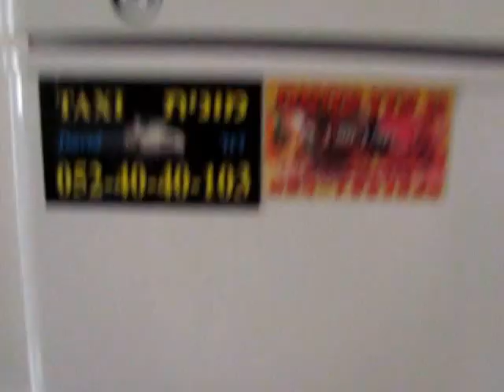Обзор квартиры в Израиле (Яффа 3х комнатная). Где снять квартиру в Израиле.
Когда были в Израиле, снимали 3х комнатную квартиру в Яффе.  Очень уютная квартира, со всеми приспособлениями (100 долл. в сутки)!